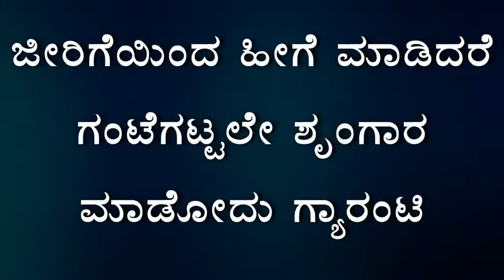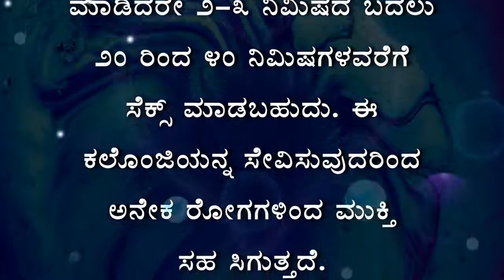ಜೀರಿಗೆಯಿಂದ ಹೀಗೆ ಮಾಡಿದರೆ ಗಂಟೆಗಟ್ಟಲೇ ಮಾಡಬಹುದು | Kannada Health Tips | New Kannada Lifestyle Video 2021